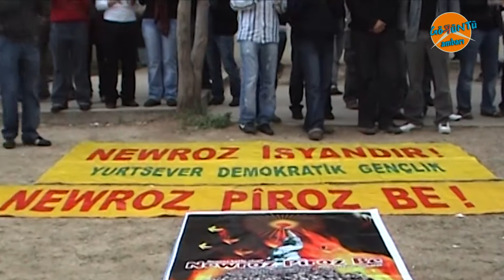DİCLE ÜNİVERSİTESİ'NDE NEWROZ KUTLAMASI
Diyarbakır Dicle Üniversitesi'nde newroz görüntüleri.